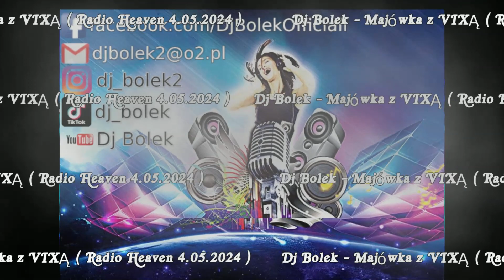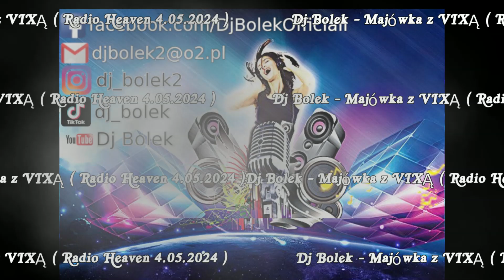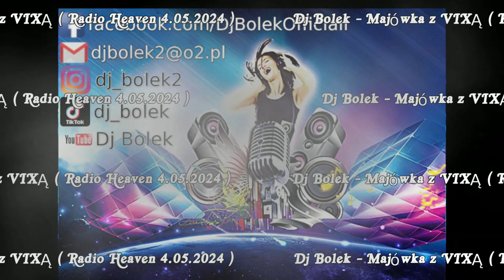Dj Bolek - Majówka z VIXĄ ( Radio Heaven 4.05.2024 )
✅Witam Kochani. Mam dla was secika z ostatniej naprawdę mocno muzycznie audycji. Dziękuje za waszą obecność jak i aktywność ✅

Proszę wszystkich o dołączanie jak i  zapraszanie do mojego FP jak i innych grup swoją rodzinę znajomych.

Proszę również o komentowanie, udostępnianie i lajkowanie. THX

SET!!! SET!!! SET!!! SET!!! SET!!! SET!!! SET!!! SET!!! SET!!! SET!!! SET!!!

🔴 Remixy zostały wykorzystane wg prawa cytatu [art.29 ust.1 ustawy o prawie autorskim i prawach pokrewnych] 🔴

⭕️ The songs used in the film do not have to earn them! ⭕